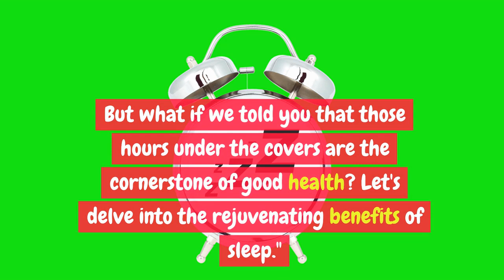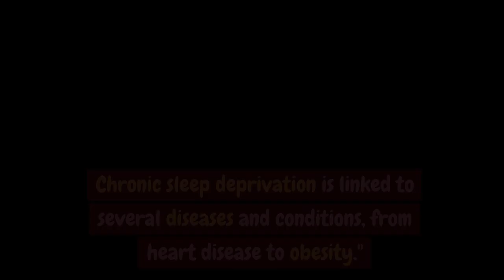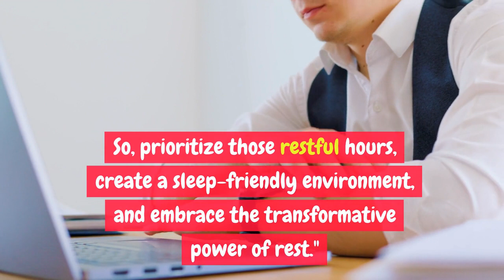The Power of Slumber Unraveling the Benefits of Sleep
Dive deep into the rejuvenating world of sleep, an essential yet often overlooked component of health. From cognitive enhancement and mood regulation to muscle repair and immunity boost, discover how quality sleep shapes our well-being. Join us as we unveil the science and magic behind those restful hours, emphasizing why prioritizing sleep is the key to a vibrant, healthy life.